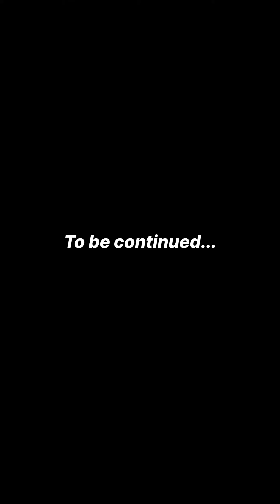She gone crazy for me ☺️🤌❤️omegle